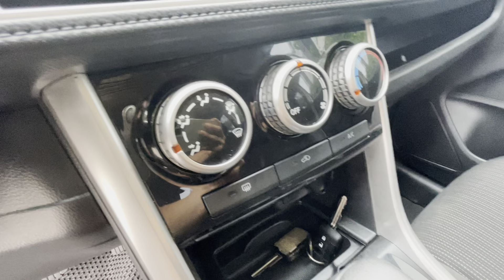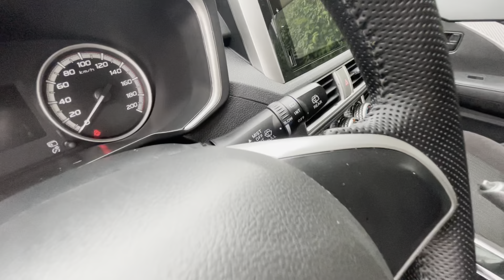Siêu phẩm xpander 2021 một đời chủ đẹp xuất sắc, bao check toàn quốc. Lh 0969625825